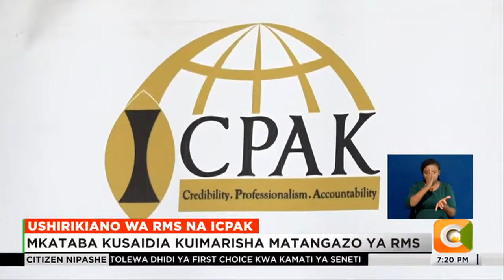Kampuni ya Royal Media yasaini mkataba na mahasibu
Kampuni ya Royal Media imetia upya saini mkataba wa ushirikiano na taasisi ya mahasibu ya ICPAK katika kuimarisha utafiti na utaalam wa kuimarisha habari zake